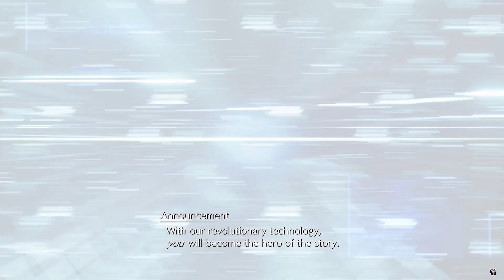Chapter 12:1- Final Fantasy VII Rebirth『ファイナルファンタジーVII リバース』 Walkthrough Gameplay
Game: Final Fantasy VII Rebirth
Platform: PS5
Story: A continuation from the Remake. It spans the events from leaving Midgar to the Forgotten Capital.

Your support to my channel will mean a lot to me , have been trying to churn out the videos amidst my busy work schedule. Playing games is my passion and will love to turn it into a full-time thing with your love and support

Your support really mean a lot to me.

If you wanna chat with me, come by my social medias below. Will be super duper glad to have you there.